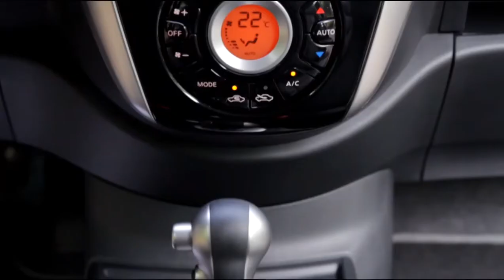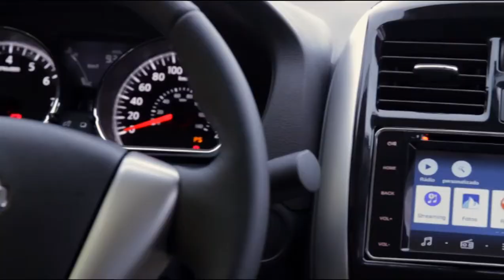Nissan Versa e March com câmbio XTronic